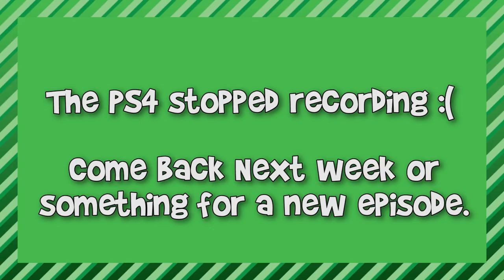Tomb Raider (Part 5) - Crazy Tomb | Whatever Time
Will and Connor go do some dumb shit in some dumb tomb. It gets crazy or whatever. Connor usually does the descriptions but he been slackin' so this is Will speaking. What's up guys? Ya like memes? me too thanks.

P.S. We know the intro and game audio are both missing and we apologize. This video gave us a lot of trouble in editing and we did the best we could.